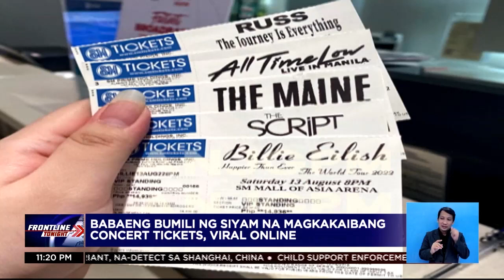Babaeng namakyaw ng concert tickets, viral online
FrontlineTonight | Napa-sana all na lang ang netizens sa isang babaeng namakyaw ng siyam na tickets para sa iba't ibang concerts na gaganapin sa bansa ngayong taon.